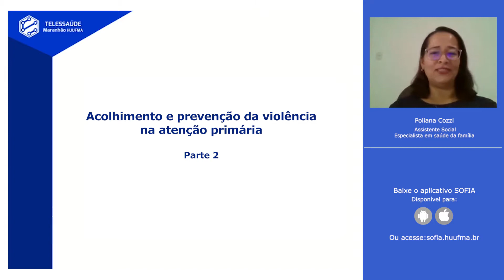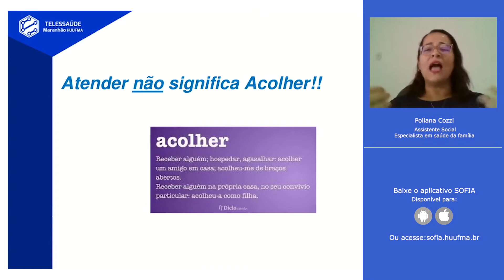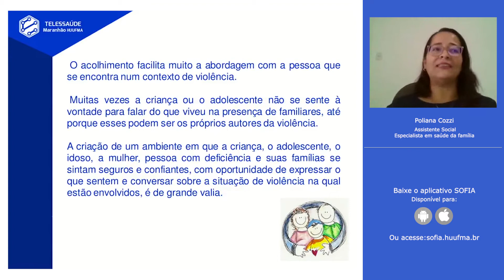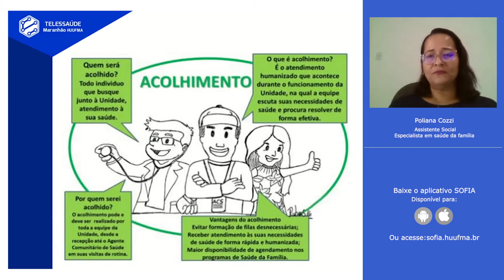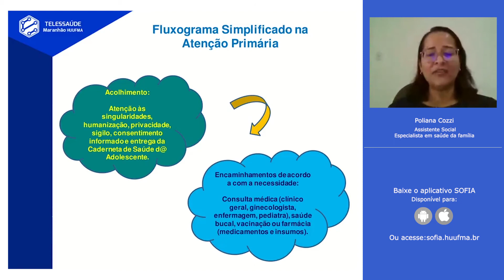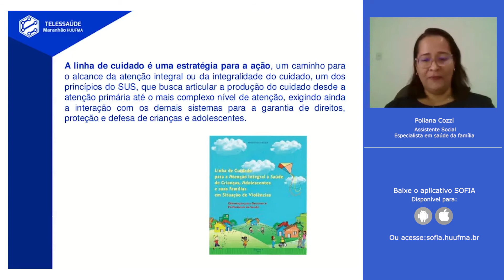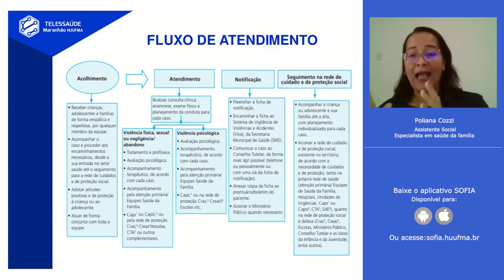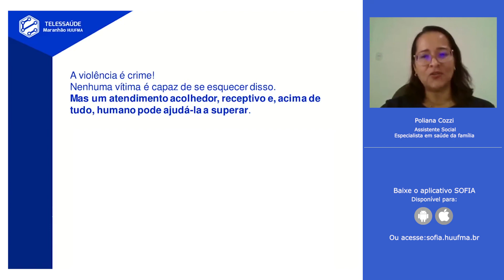Acolhimento e prevenção da violência - parte 2